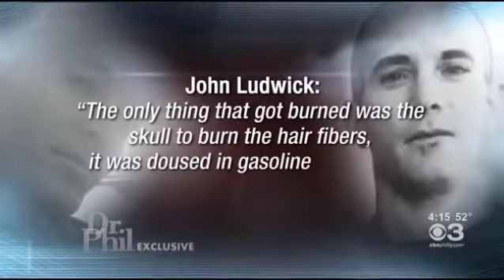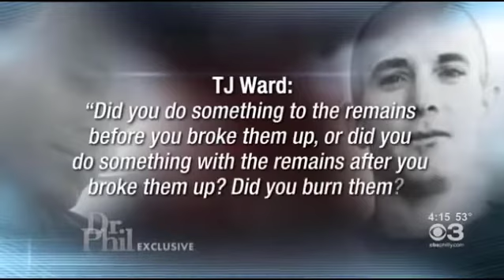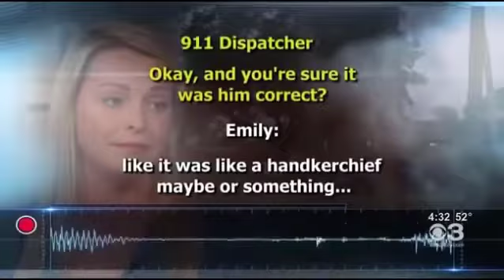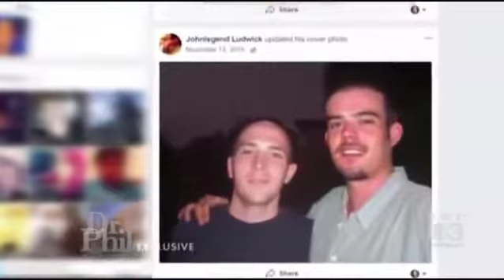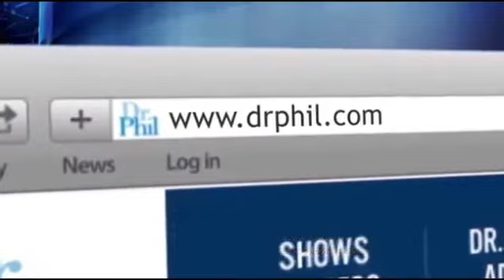Dr Phil Show 2022 _ My Daughter Abandoned Her Young Children for a Toxic Relationship